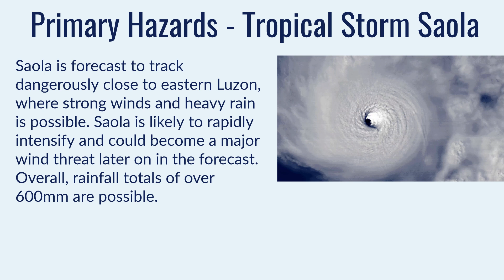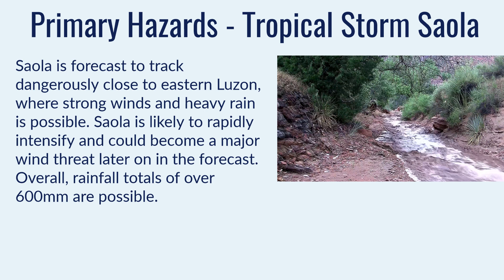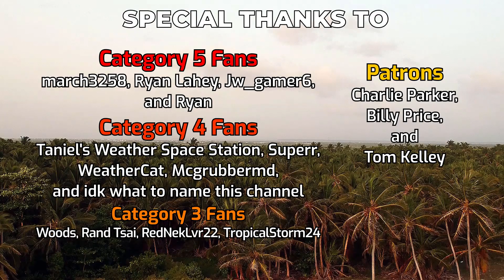Saola (Goring) a new typhoon threat for the Philippines - August 24, 2023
Tropical Storm Saola was named earlier today, and is strengthening this evening with winds now up to 50 miles per hour (80kph). The storm is expected to rapidly intensify as it drifts southwards, and will pass close to Luzon, enough to bring winds along the coast up to tropical storm strength later this week. The typhoon will execute a loop this weekend and then curl around the northern side of Luzon early next week.

In the Philippines, the storm is named Goring, and warnings are expected to come into force in the near future. Rainfall totals over northern Luzon could reach 700mm (28 inches), with higher possible if the storm moves further west than expected.

The long term fate of Saola is uncertain, with the storm moving into the South China Sea next week. The storm could go on to threaten Hong Kong or the rest of southern China later next week.